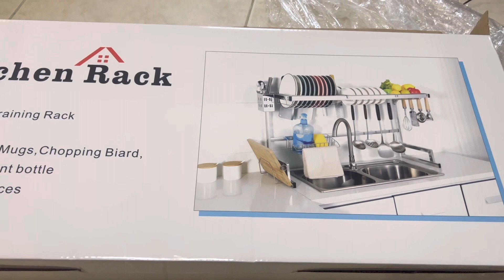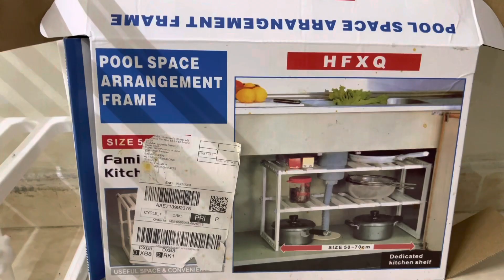Kitchen decor and organization l Kitchen makeover video l Iftar time with family l malayalam l Vlog